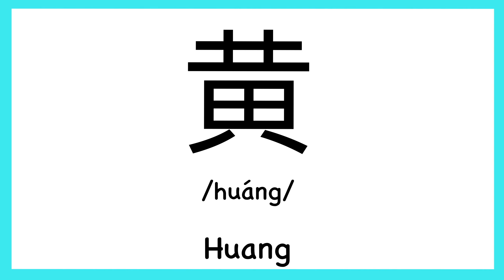How to pronounce "Huang" in Chinese/ How to pronounce 黄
How to pronounce "Huang" in Chinese/ How to pronounce 黄（Traditionary Chinese: 黄）